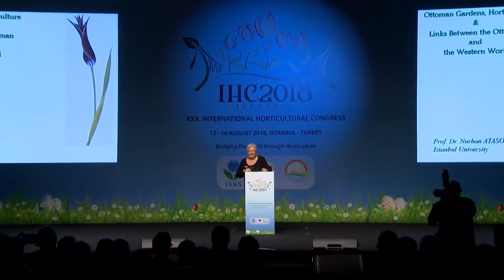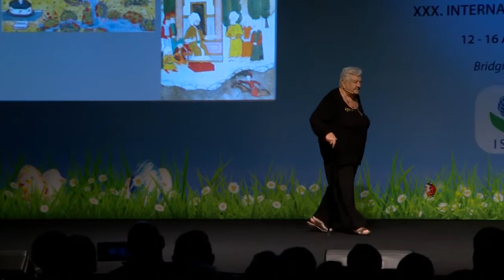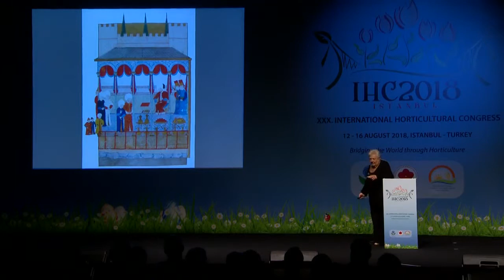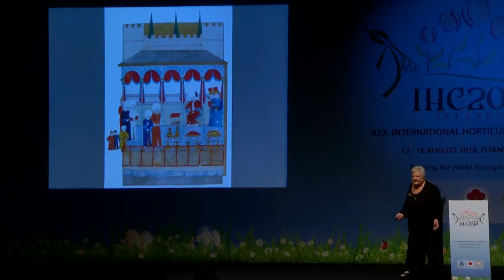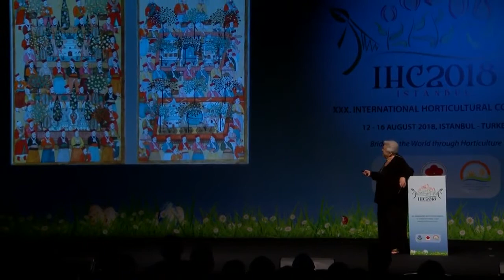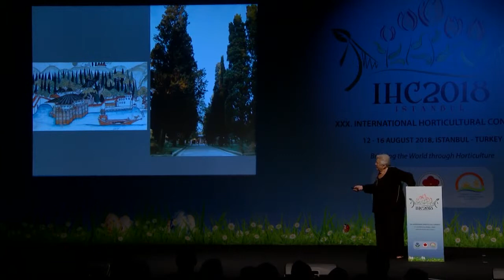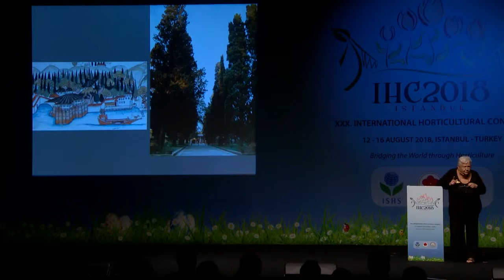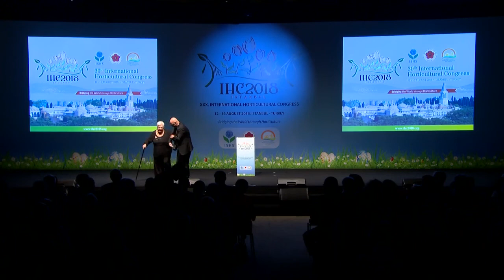IHC 2018 Prof Dr Nurhan Atasoy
Bahçe Bitkileri Derneği